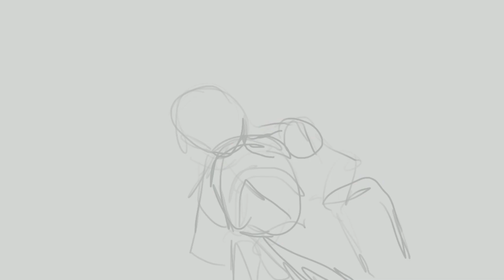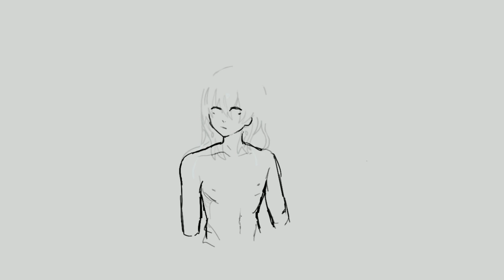Howl taking a bath speedpaint ( ehehhehhe)